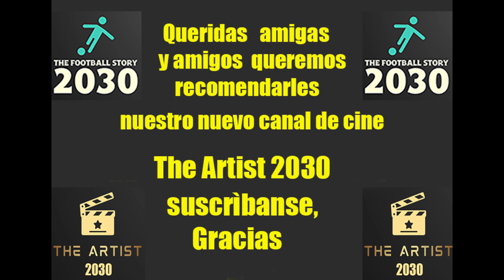Ray Wilkins Version en Espanol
La historia del fútbol 2030 presenta una leyenda del fútbol